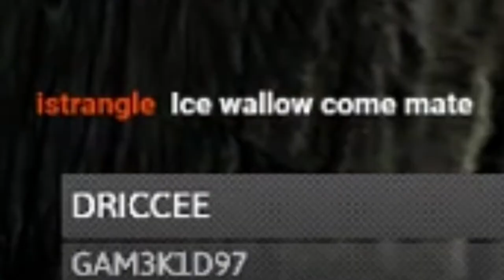Ice Wallow Come Mate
Baited.